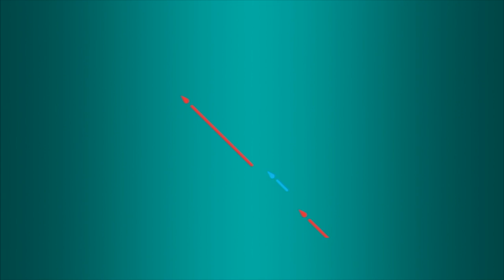Fuerza trabajadora instaló más de 250 luminarias LED en la avenida Panteón de Caracas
Un total de 252 lámparas de tecnología LED, fueron instaladas en la avenida Panteón y 45 bombillos de alumbrado público en los espacios del boulevard del municipio Libertador de la ciudad de Caracas.

La instalación forma parte Plan Integral de Iluminación de Vías Expresas que adelanta el ministro del Poder Popular para la Energía Eléctrica, G/J Néstor Reverol, desde principios de noviembre del 2020, con la finalidad de brindar mayor seguridad a los venezolanos y venezolanas garantizándoles el derecho al disfrute de espacios seguros e iluminados.

La fuerza trabajadora del sector eléctrico se encuentra desplegada en el país, para ejecutar labores de instalación de las luminarias con tecnología LED, que garantizan el uso eficiente de energía y a su vez fortalecen el Sistema Eléctrico Nacional (SEN).

Las maniobras para optimizar el alumbrado público, se han ejecutado en las avenidas Libertador, Andrés Bello, Fuerzas Armadas, Baralt, Lecuna, Bolívar, Plaza Venezuela, San Bernardino y Cumbres de Curumo, donde además realizaron mantenimiento preventivo y correctivo a las líneas de tensión.

Igualmente, los conductores que se desplacen por el Distribuidor Boyacá, Carretera Panamericana, Ciudad Caribia, Autopista Gran Cacique Guaicaipuro, Autopista Gran Mariscal de Ayacucho y la Regional del Centro, cuentan con arterias viales completamente iluminadas.